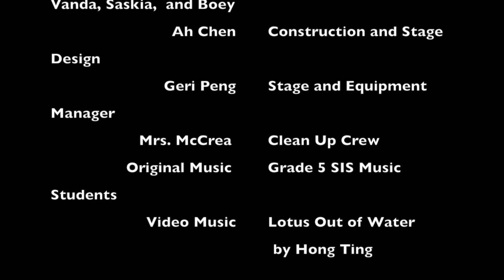Live Painting 2014 - Grade 5 Students - Shekou International School